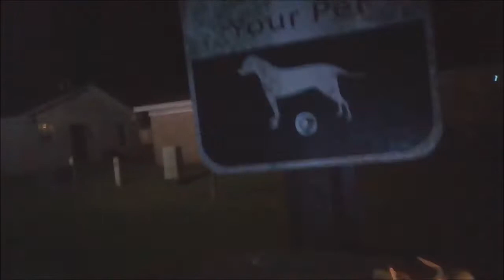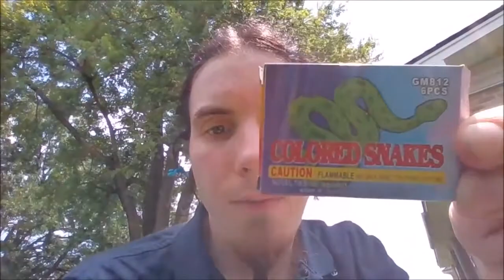Destorying a Doll With Firecrackers Part 1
Destorying  a Doll With Firecrackers Part 2